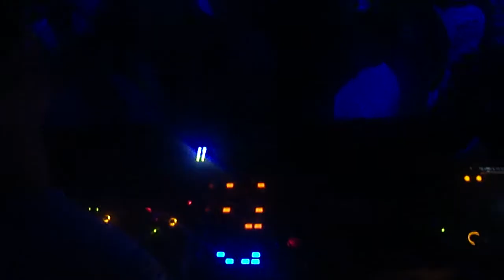Manu P @ Red Zone Club 19.03.2011 Mix Part 2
track 1   Guy Gerber - Timing (Andrea Rubolini Remix)
track 2   Alvanoto - Xerox Monophasher 2
track 3   Manu P - Nexus